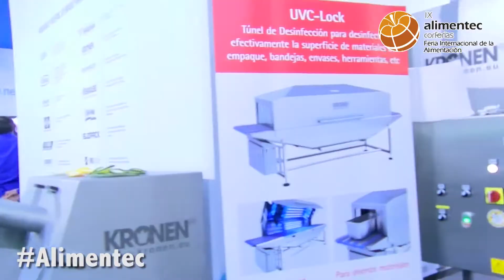Así disfrutamos Alimentec 2016 en Corferias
Alimentec 2016
Del 8 al 11 de junio